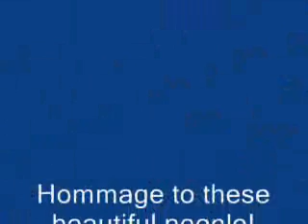Second Hungarian Rhapsody - Guckenheimer Sour Kraut Band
Second Hungarian Rhapsody
Stars and Stripes Forever, brass, satire, sexy horny stuff, clarinet, trumpet, horn, trombone, german music, humor.